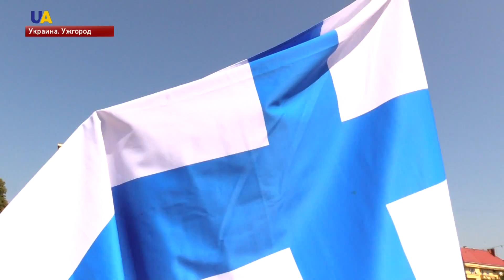Международный мотофестиваль в Ужгороде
Более 200 байкеров из почти 30 стран Европы приехали в Ужгород на Международный мотофестиваль GoldWing Ukraine. Мотослет уже стал традицией. В Украине его проводят девятый год. С байкерами и гостями фестиваля знакомилась Марта Знак.